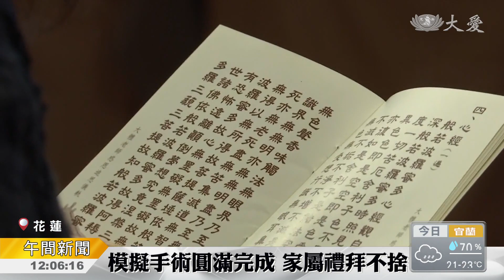模擬手術送靈 感謝無語良師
捨身醫學。為期五天，慈濟大學無語良師模擬手術，圓滿完成。這一次，是針對全台灣骨科醫學會，醫生手術再精進。而對醫師和家屬來說，都是感動的人生體悟。

禮拜念佛，回向感念親愛的家人，慈濟大學無語良師模擬手術圓滿完成。

無語良師張榮松，是台北資深的醫院志工，親身見證台北慈濟醫院的建院，十年來如一日以慈院為家，人生最後也選擇將自己奉獻醫療。

無語良師張榮松的家屬 張淳淳：「很捨不得 可是我們是，懷抱著祝福爸爸的心情，然後也會努力地，延續爸爸的這分愛，然後把爸爸給我們的身體，好好地付出在人群 回報爸爸，跟很多人對我們的愛。」

醫學教育因為有了無語良師，讓醫師能熟練新技術，也讓剛畢業的學生有適應臨床的機會，這次台灣骨科醫學會等醫師們，不只感恩也很讚歎。

臺灣脊椎外科醫學會理事長 牛自健：「那當然學習的過程中 ，對於他們(無語良師)的身體，一定有一定程度的傷害，他們也都不會去在意，甚至還是這麼無私地奉獻自己，所以我覺得這樣的一個過程，讓我非常地感動。」

化無用為大用的捨身奉獻，奠基了醫療的成長，大家將不捨與感恩化為動力，延續無語良師的大愛，解除更多人的病苦。

謝昀珊 鄧明怡 花蓮報導